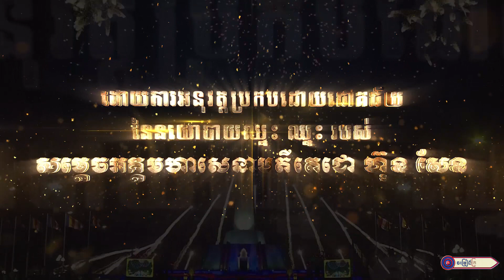សម្រស់វិមានឈ្នះឈ្នះ លោក ជឹម ជឿន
សម្រស់វិមានឈ្នះ!ឈ្នះ!
និពន្ធទំនុកច្រៀងដោយ លោក ភួង សុគន្ធ
ច្រៀងដោយ :  លោក ជឹម ជឿន
បច្ចេកទេសសំឡេង : លោក សុជាតិ
កាត់តរូបភាព : លោក ប៊ួយ ភក្តី
លំនាំបទ : តាដក់ស្ពាយយាម
 ផលិតដោយ   : KFS